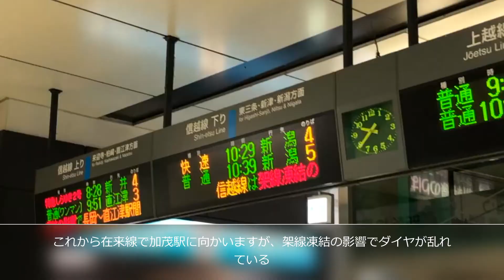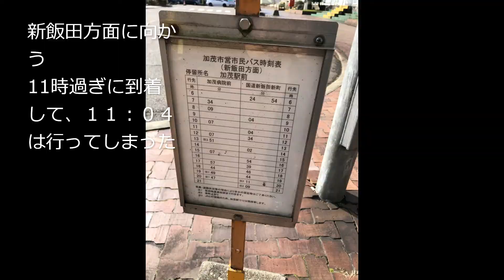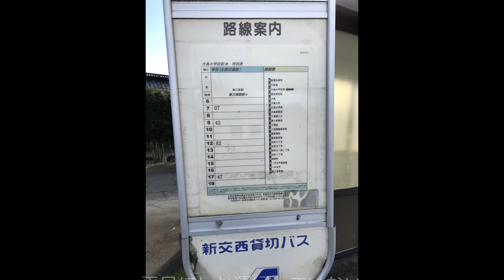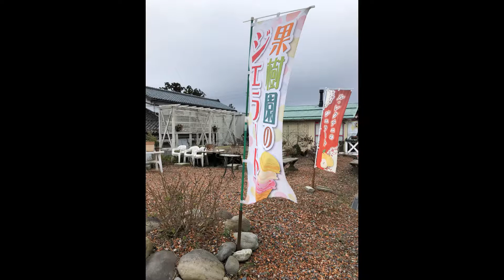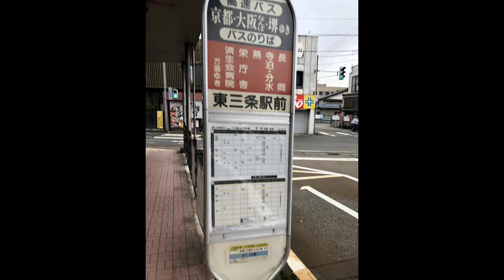路線バス乗り継ぎ旅 加茂～長岡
２０２０．１．11撮影
これがこのシリーズ最後の旅となった